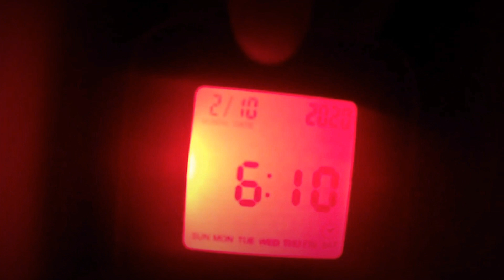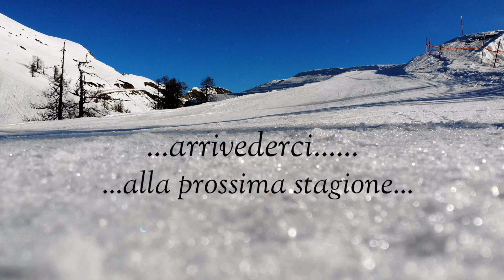Ossola Ski team, baby cuccioli 2020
Un'intensa stagione al seguito dei piccoli sciatori dell'Ossola Ski team